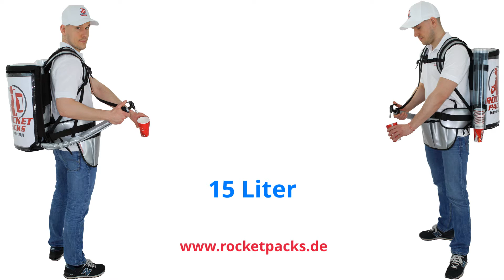Mochilaman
Mochilaman mochila foi concebida como uma máquina de venda automática. Você abre a tampa e verá que o interior está dividido em 2 secções com bolsos de malha para sacos de gelo que dividem estas secções.  Você coloca sua lata ou garrafas em cada seção.   Feche e mochilamen feche tudo novamente e coloque na mochila e você está pronto para ir. As garrafas ou latas saem facilmente das 2 calhas de distribuição situadas no fundo da mochila. Depois de puxar uma para fora, a próxima rola para o seu lugar e está pronta para venda. Os Rocketpacks ajudaram a aumentar as vendas mochilamen nos estádios onde vendemos bebidas. Não só isso, mas também a nossa equipe de vendas está satisfeita com a facilidade de manuseio da mochila e ficou feliz em se livrar das bandejas tradicionais.